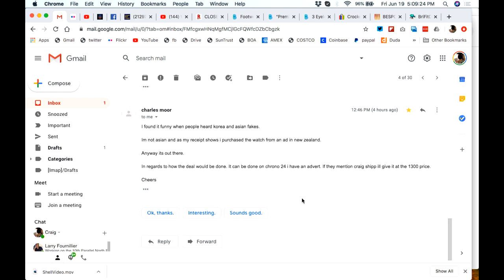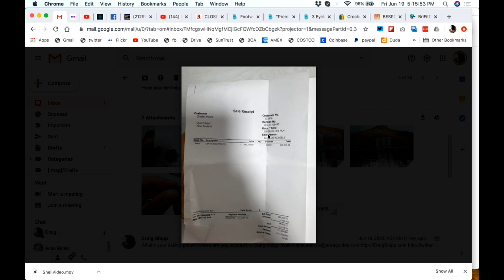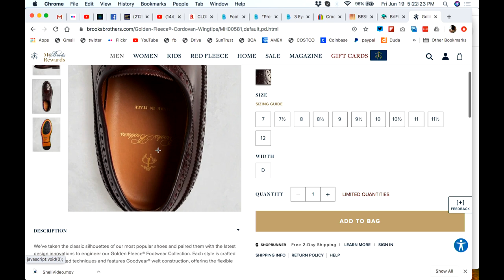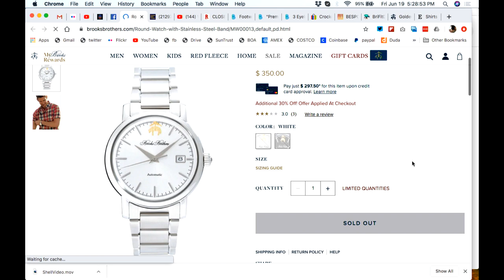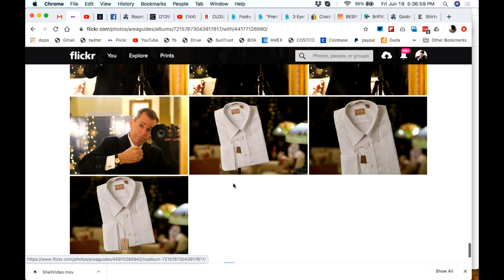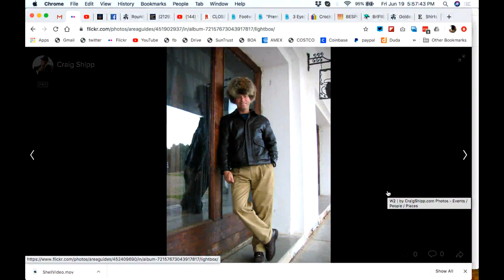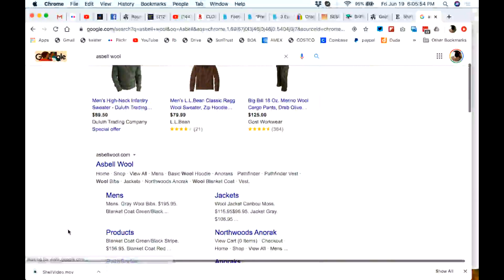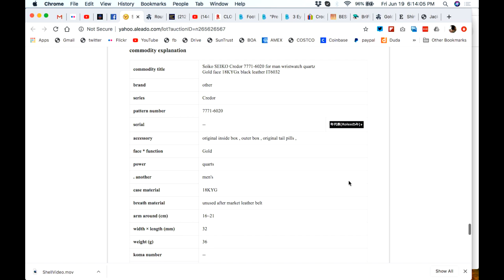Rolex Super Jubilee Bracelet FOR SALE! SOLD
SOLD A Rolex Super Jubilee Bracelet in great condition is for sale! $1,300 USD plus shipping!